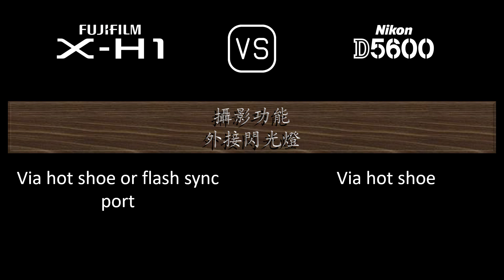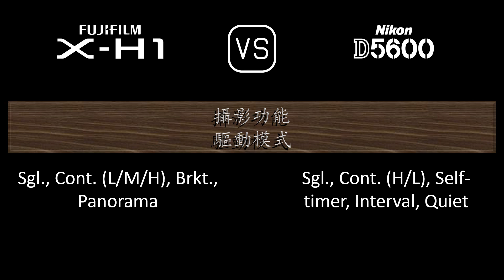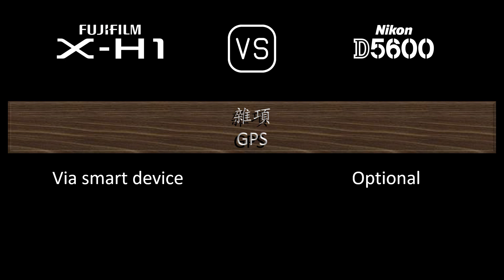Fujifilm X-H1 與 Nikon D5600 的規格比較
本片是 Fujifilm X-H1 與 Nikon D5600 的功能概述和規格比較 (comparison of specifications)，希望對您有所啟發。感謝您的支持。

00:24 推出
00:32 機身
00:41 影像感測器
01:05 影像
01:21 光學與對焦
01:50 屏幕
02:10 取景器
02:26 攝影功能
03:27 錄像功能
03:43 儲存
03:47 連接性
04:16 物理特性
04:36 雜項